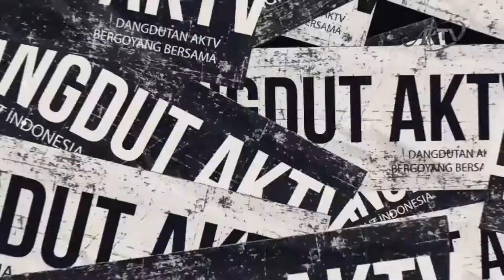Gadis Malaysia - Rian Jos x Egi | Dangdut AKTV